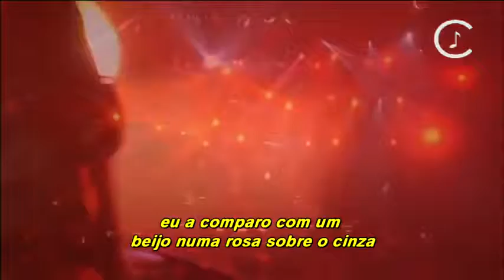Kiss From a Rose_ LIVE